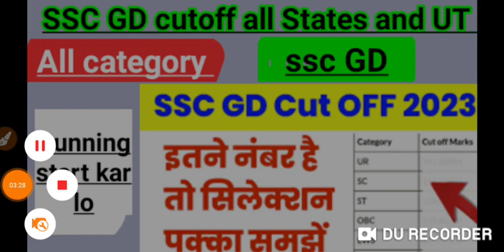SSC GD cutoff 2023|ssc gd safe score|ssc kitna marks pr physical start kare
772 new jobs in Jammu kashmir
forester vacancy
Forest Guard
Stock Assistant
Wildlife guard
10th pass jobs
army paper
army exam
10th news jobs jkssb new jobs vacancy
new jobs update .new